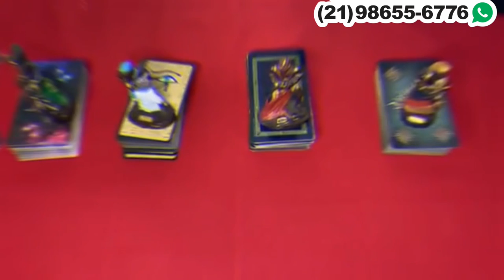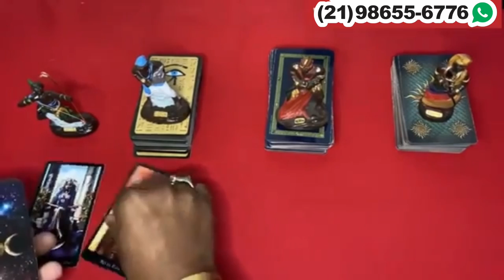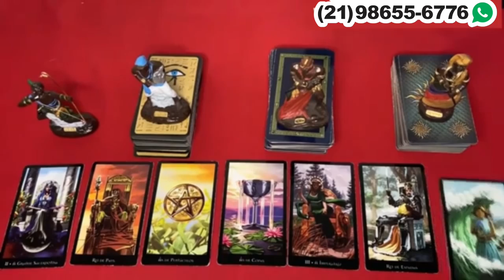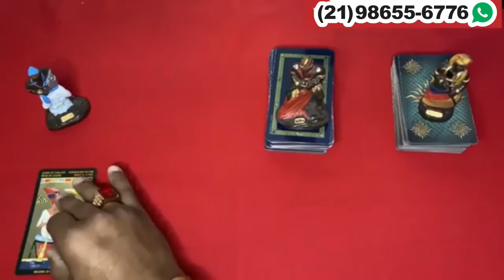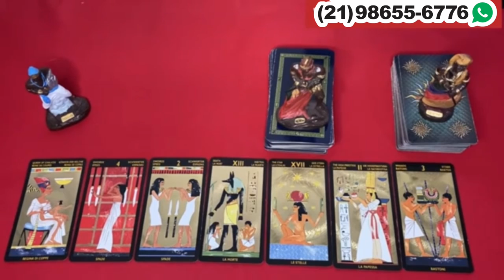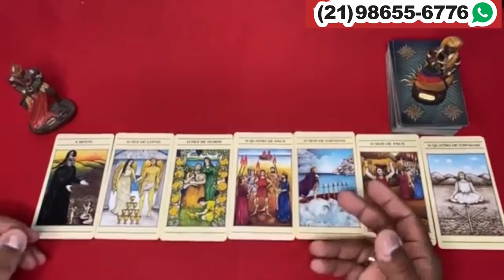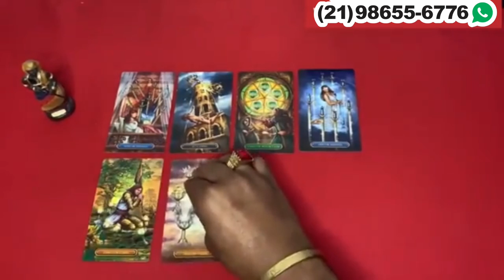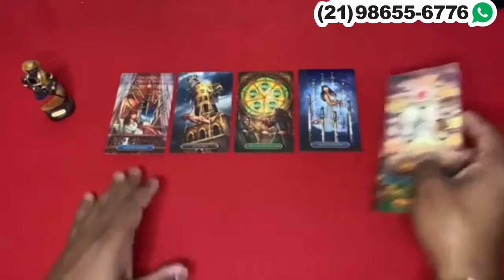Descubra hoje Suas Respostas Com o Tarot Responde 🔮 | Leitura de tarot Diárias e Interativa